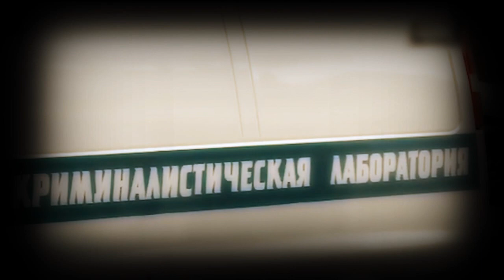The HORRIFYING Story of Erkezhan Nurmakhanova | True Crime Documentary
The village of Zhibek Zholy in Saryagash district of Turkestan province is located at the border crossing with Uzbekistan. On July 13, 2023, a terrible thing happened in this rather busy village. On this day, a local resident applied to the district police department with a statement about the disappearance of her 5-year-old daughter. Yerkezhan Nurmakhan went out into the street and disappeared.